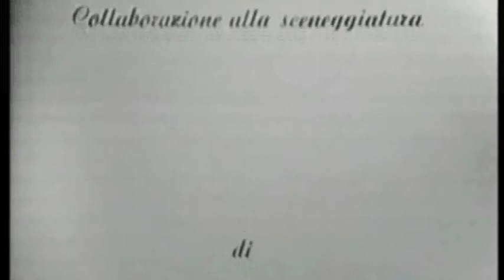Dossier Mata Hari (terza puntata) 1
Dossier Mata Hari di Mario Landi (1967) con Cosetta Greco,Riccardo Cucciolla,Gabriele Ferzetti,Arnaldo Ninchi,Evi Maltagliati,Antonio Pierfederici,Antonio Battistella,Paolo Carlini,Nando Gazzolo,Franco Ferrari,Armando Francioli,Manlio Guardabassi,Germana Paolieri